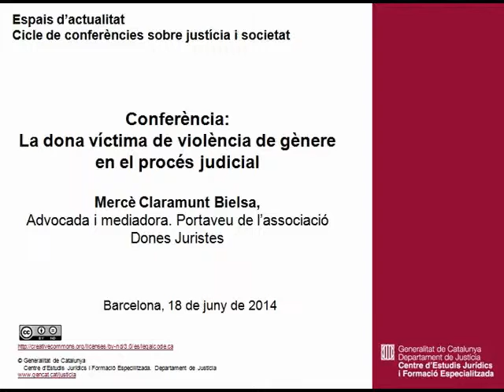La dona víctima de violència de gènere en el procés judicial. Mercè Claramunt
Conferència: La dona víctima de violència de gènere en el procés judicial. Jorge Vergara